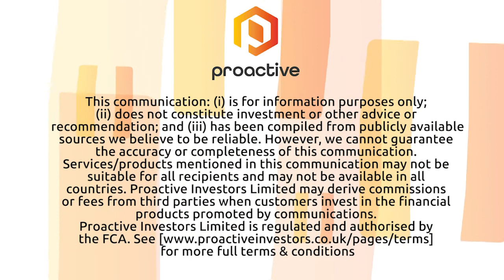Fortitude Gold aiming for a 'home-run style deposit' at its East Camp Douglas property in Nevada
Fortitude Gold Corp (OTCQB:FTCO) CEO Jason Reid tells Proactive the group has found 'good widths of mineral' around a lithocap formulation, after it undertook an exploration drill program at its East Camp Douglas property.

Reid says the drill registered 17.92 meters (m) grading 1.29 grams per tonne (g/t) gold and 6.10 meters grading 1.42 g/t gold. It will now follow up and 'chase' the system, resuming testing in August.